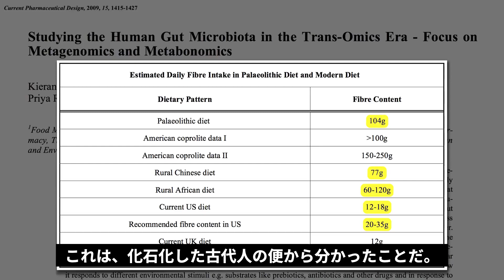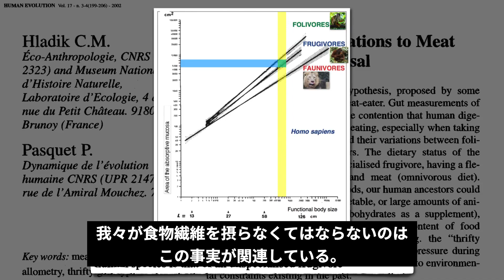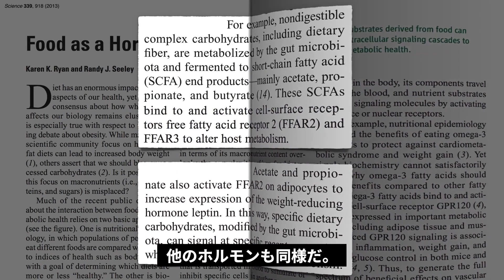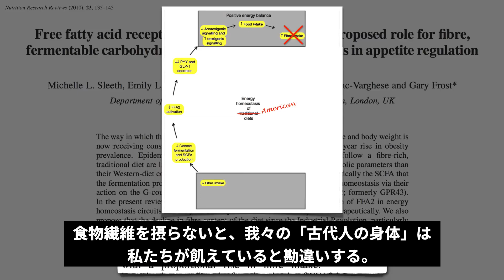古代人の便が明かす、食物繊維の力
人類の代謝メカニズムは、数百万年の高食物繊維摂取を通じて形成された。食物繊維を摂ることで人の食欲は抑制され、肥満を抑えるホルモンが分泌される。
マイケル・グレガーによる解説
引用元動画URL